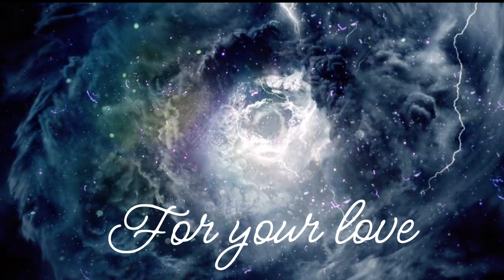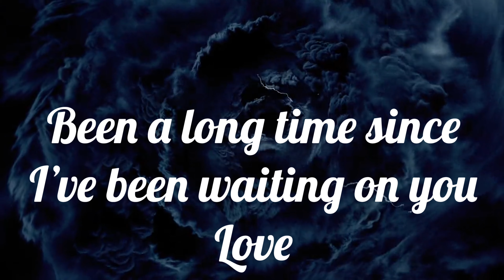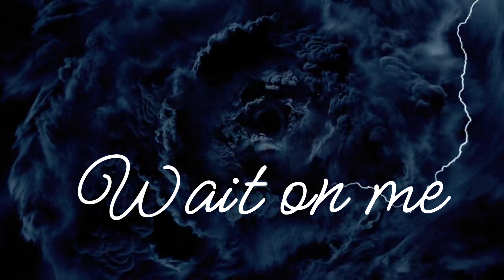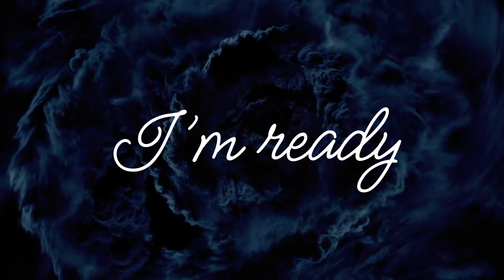i'm Ready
If You Love Heavy Bass rock-themed Love Song